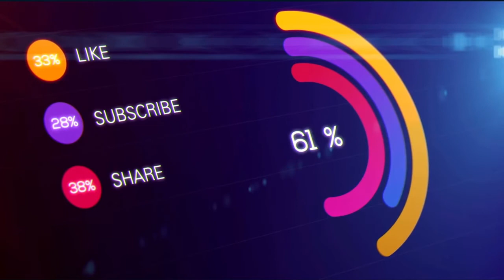Nubuatan Yesus Kristus tentang Kematian Simon Petrus - Yohanes 21:15-19 - Lumen Biblica (Eps. #165)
Dalam Video ini kita akan belajar bagaimana kehidupan dan kematian Simon Petrus.